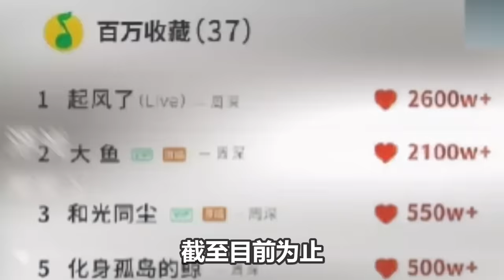【周深】6台春晚，极限赶场，这样的宝贝谁不心疼？昨日下午深深央视春晚联排下班直接飞长沙！《声生不息》路透：周深终于有独唱舞台了！